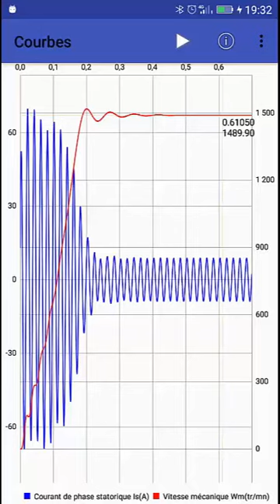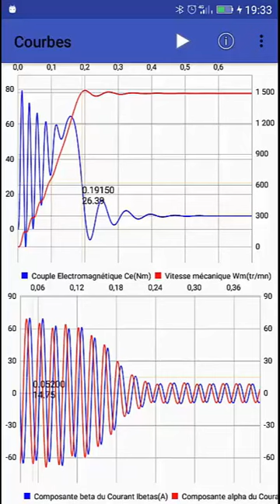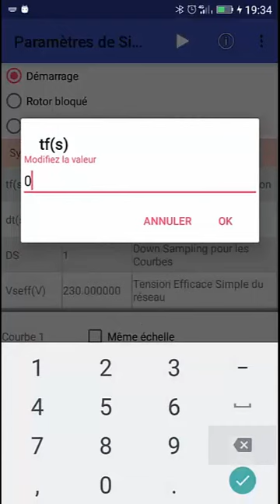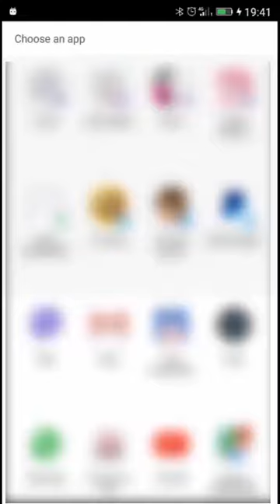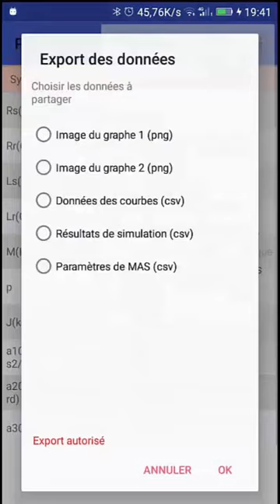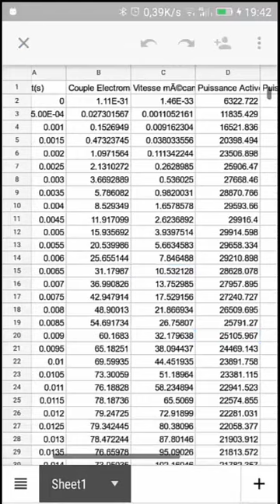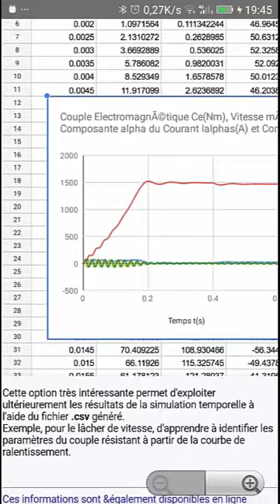Moteur Asynchrone, App. Android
Vidéo explicative de l'application

Cette application permet de simuler le régime transitoire et permanent de la machine asynchrone et de visualiser les courbes et les valeurs.
Elle permet d'appliquer 3 types de fonctionnement :
-  Démarrage franc sur le réseau.
-  Essai à rotor bloqué.
-  Essai de lâcher de vitesse (ralentissement).